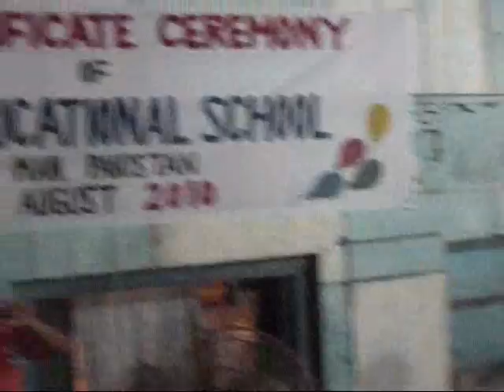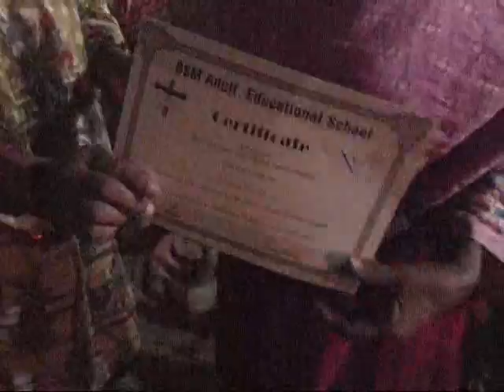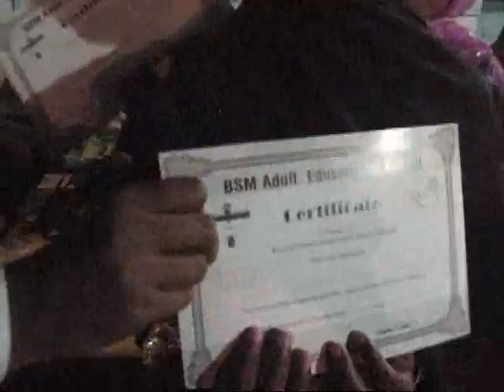1st BSM Educational Certificate Ceremony,Pakistan 0001